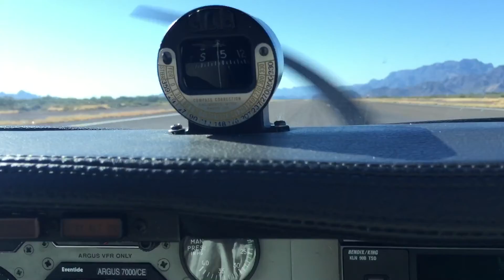Gray Whales Baja Mexico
Gray Whales in Lugano San Ignacio - Baja - Mexico.

The Gray whales are only in the protected lagoon area for 4months as they migrate to the warm Mexican waters to breed in winter. They long for interaction and are the most friendly creatures I have ever come across. Don't let the GoPro fool you, these beauties are massive submarines (15m long, 900kg).
Absolutely mind blowing! Unreal.